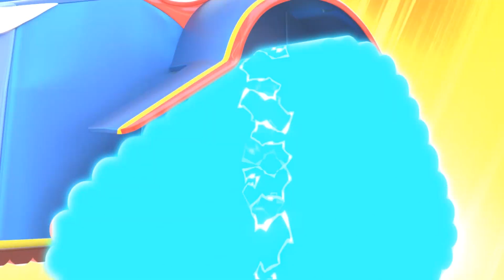Supernáklaďák Závod Hólí: Superbuldozer na závodech! Město Aut - Animák o náklaďácích pro dět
Staň se součástí Města Aut! Stáhni si aplikaci pro všechny malé fanoušky Města Aut! Můžeš hrát hry nebo se učit a vzdělávat. Sleduj nové epizody z Města Aut NEW!  Nyní v prodeji nové produkty z Města Aut! Klikni na link a vyber si

V ulicích Města Aut se pojede jarní závod. Ale Walter si všimne, že v ulicích je překážka... leží tam balíky slámy! Karel se proto promění v buldozer, aby balíky rychle odklidil, a závodníci tak mohli projet. Jeho speciální nástroj - SN 3000 se promění v super reaktor... takže vše bez problémů stihne!

Vítejte ve Městě Aut, vzrušujícím místě, kde žijí všechna možná auta a vozidla! Tahle automobilová metropole nikdy nespí, a tak se její obyvatelé často ocitají v nesnázích. Naštěstí jsou vždy připraveni naši hrdinové: supernáklaďák Karel, odtahové auto Tom a autohlídka.
Super Město Aut je modernější a propracovanější pokračování předchozí série, která získala víc než milion dětských diváků po celém světě. Užijte si nové příběhy, které kladou důraz na to nejdůležitější - přátelství a spolupráci!

Supernáklaďák zachraňuje! Seznamte se se supernáklaďákem Karlem - superhrdinou, který chrání Město Aut. Vždy připravený přiskočit na pomoc a zachránit auto v nesnázi! Díky své superschopnosti se dokáže přeměnit na jakýkoliv typ vozidla. Ze superhasičského auta po superčlun. S sebou stále vozí své speciální nářadí - SN 3000, díky kterému dokáže vyřešit každý problém.
Kdykoliv má nějaké auto z Města Aut potíže, Karel se přemění na supernáklaďák. A jako supernáklaďák může být jakýmkoliv autem chce! Supersanitka, supersklápěč nebo superbagr?
S odvahou a vytrvalostí jde vyřešit úplně všechn! Kromě Karla ve Městě Aut potkáte také sanitku Amber, traktora Bena, bagr Ednu, monster trucka Marleyho a mnoho dalších aut!

Novinka! Dětský animák z Města Aut se supernáklaďákem Karlem, autohlídkou, odtahovým autem Tomem a vláčkem Troyem! SUPER TRUCK IN CAR CITY ! Animáky s náklaďáky pro děti & Animáky s auty pro děti